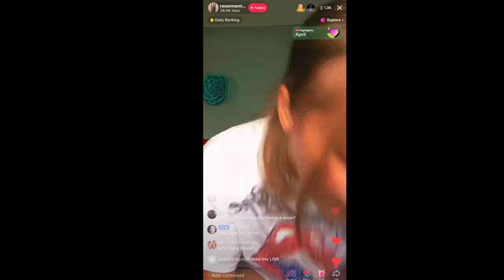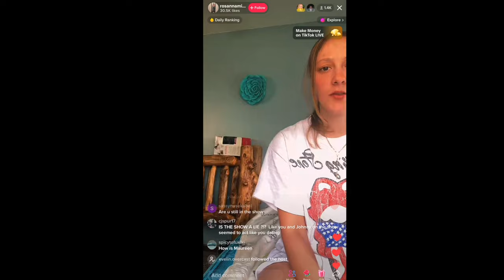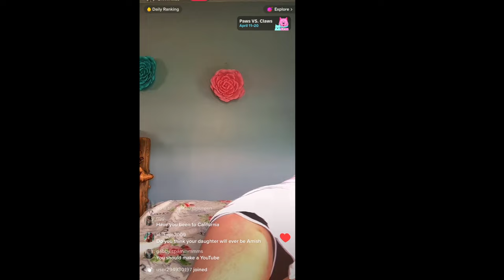Return to Amish Star Rosanna Miller Q&A Talks Having Baby With Johnny & What Cast Are Up to